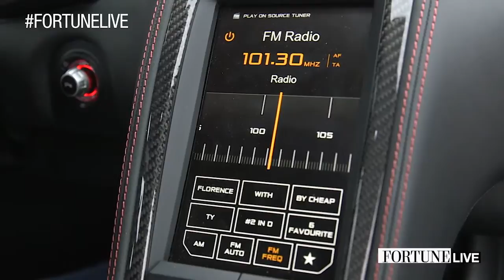Can the McLaren 650S stand tall against the competition? | Fortune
Sue Callaway takes us for a ride in the new McLaren 650S.